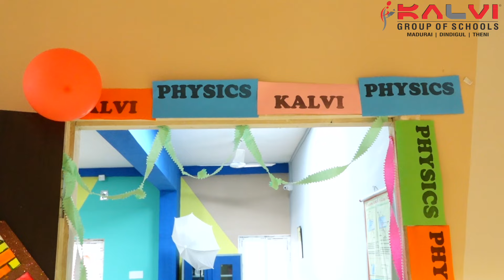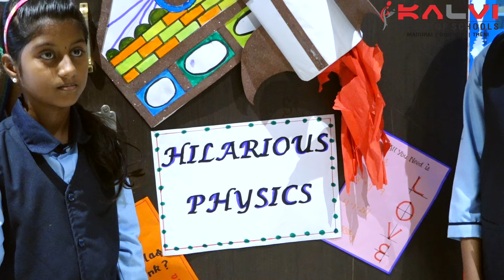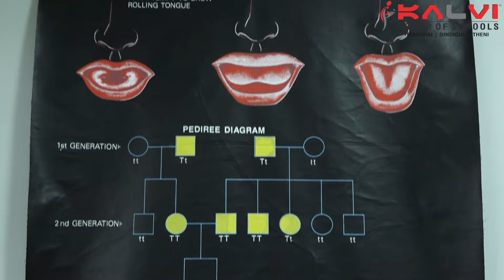Science Lab Inauguration | Kalvi International Public School, Nagari - Madurai